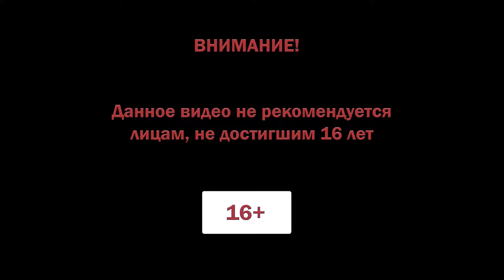Lake прохождение #5 ♦ ВСТРЕЧА ♦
Lake прохождение.

1 сентября 1986 года. Вы играете за Мередит Вайс — ей сорок с небольшим, она вернулась домой из большого города. Карьеру в компании по разработке программного обеспечения она поставила на паузу, чтобы помочь отцу, местному почтальону.

За две недели в прекрасном Провиденс Окс в штате Орегон она встретит старых знакомых и множество новых людей. Играя за Мередит, вы решаете, с кем заговорить, с кем подружиться и даже в кого влюбиться.

А под конец этого срока ей придется решать: вернуться ли на сложную работу в мегаполис или остаться в городке, где она росла?